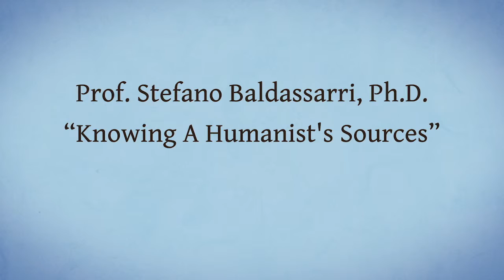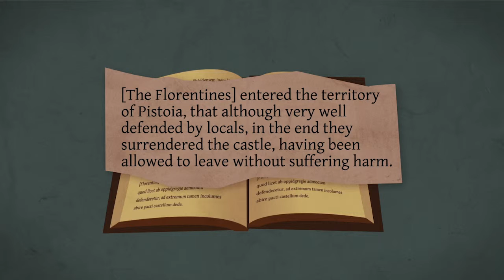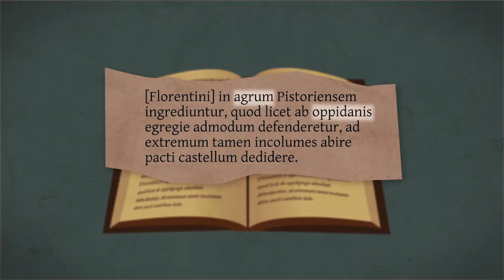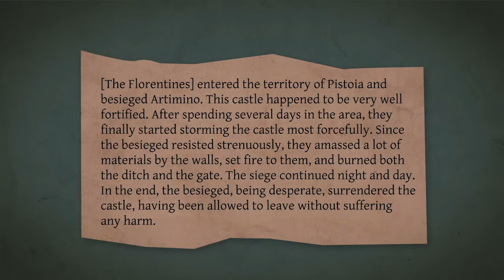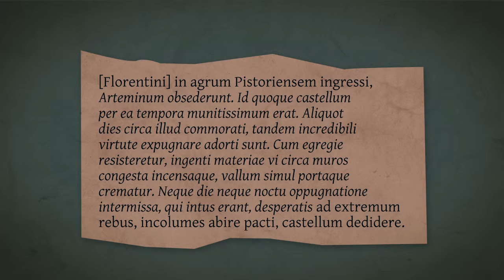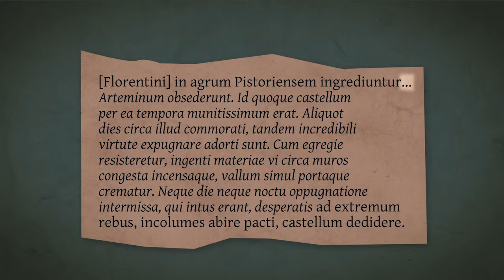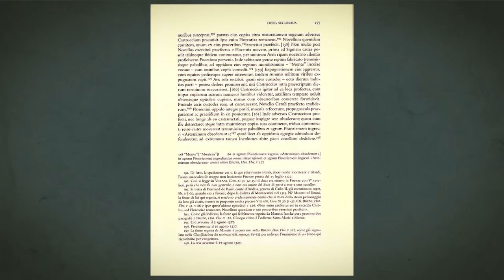Knowing a Humanist's Sources